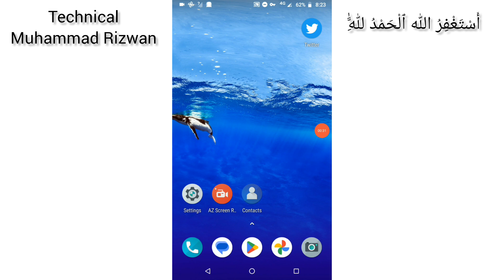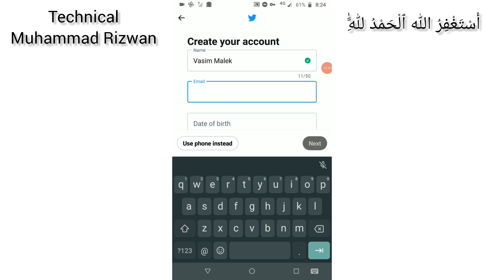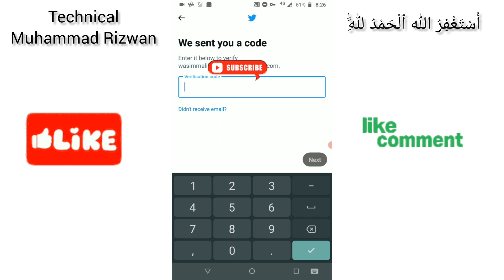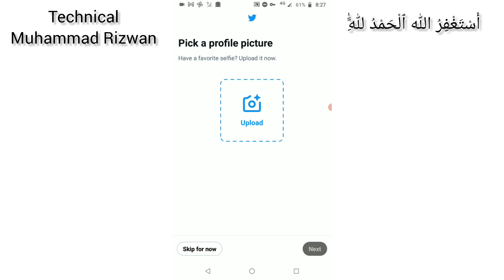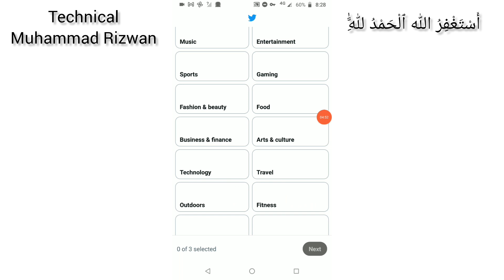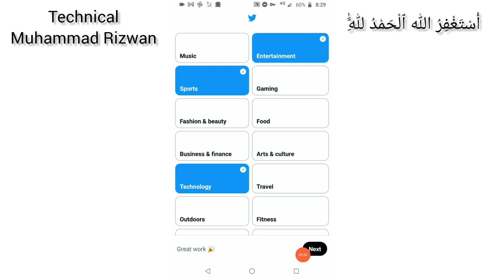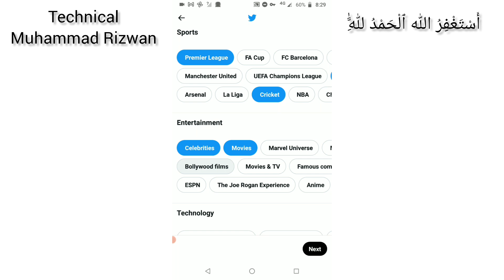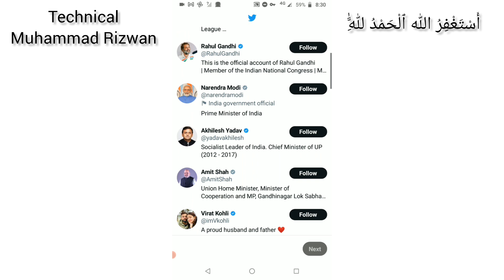how to create twitter account | twitter account banane ka tarika | create twitter account in mobile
technicalmuhammadrizwan
In this video i discuss about the how to create twitter account in mobile. How to create tiktok account easily. Twitter account  creating method. Twitter account banane ka tarika. Mobile mein twitter account kase banaye. Easy way to create twitter account in mobile. How to make twitter account.
Thanks
Muhammad Rizwan